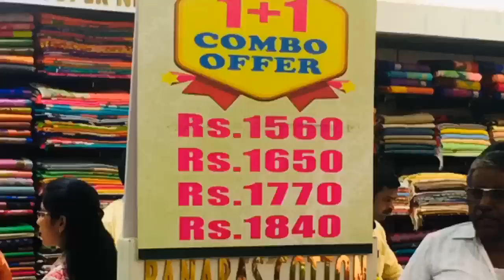Silk sarees under ₹2000 | pothys diwali collections 2019